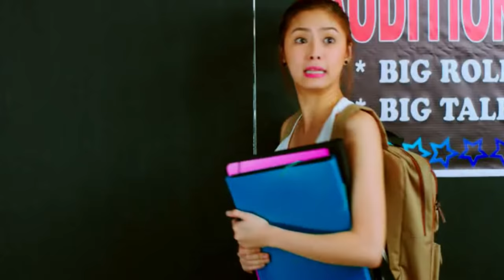‘Bride for Rent’ FULL MOVIE Part 2 | Kim Chiu, Xian Lim